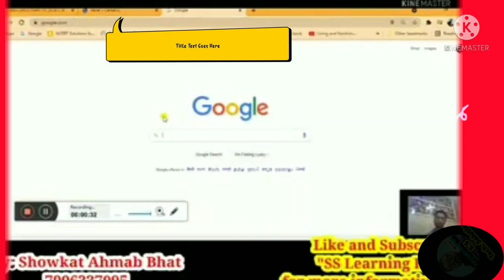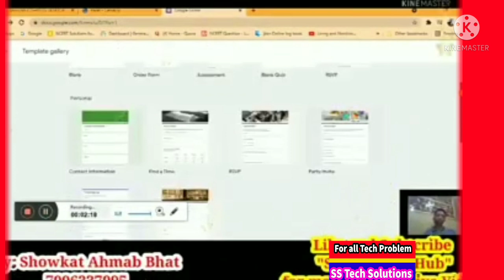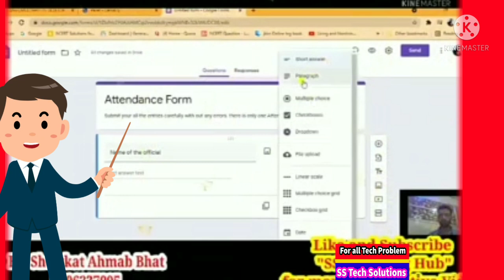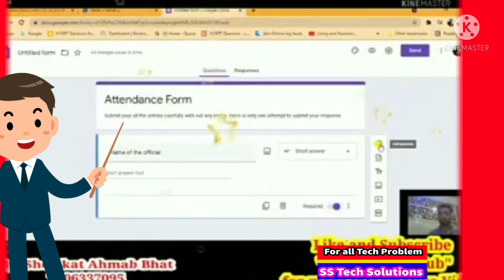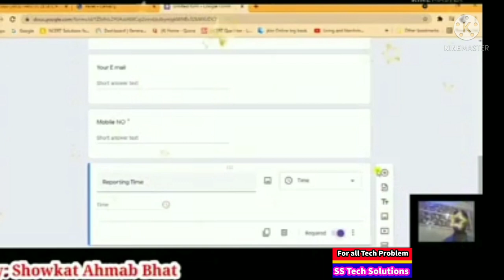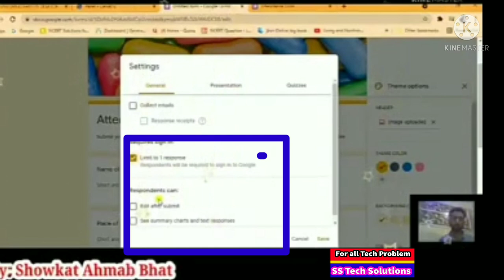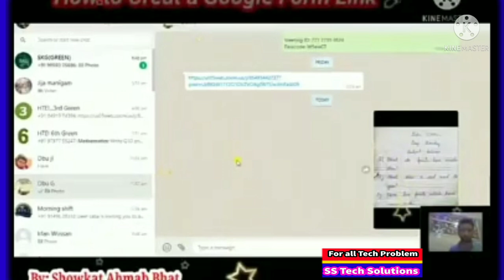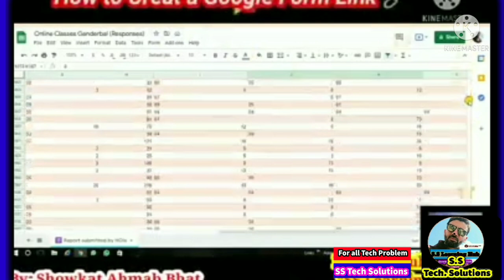HOW TO CREATE A GOOGLE FORM LINK? A COMPLETE GUIDE FOR MAKING THE GOOGLE LINK.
How to make a Google link | complete id to create a Google form link| step by step information| by SS TECH SOLUTIONS| AB AP B GOOGLE LINK APNY MOBILE SE BANANA SEKH SKTY HO.گوگل لنک بنانے کا آسان سا طریقہ اس ویڈیو میں ضرور دیکھنا۔youtube